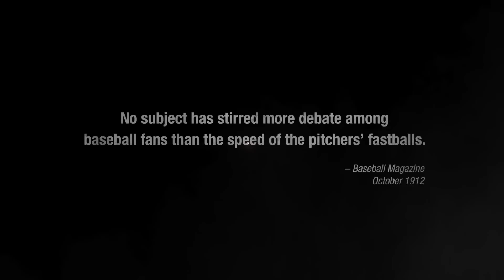Fastball Official Trailer 1 (2016) - Baseball Documentary HD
With Kevin Costner narrating, lead a cast of baseball legends and scientists who explore the magic within the 396 milliseconds it takes a fastball to reach home plate, and decipher who threw the fastest pitch ever.